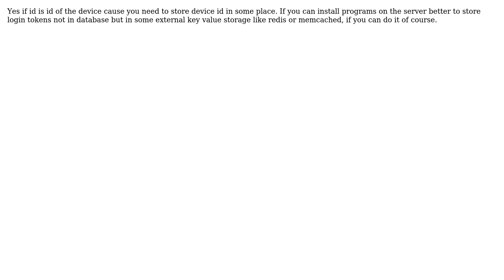Software Engineering: Token based authentication and multiple sessions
With thanks & praise to God, and with thanks to the many people who have made this project possible! You are responsible for your own actions.